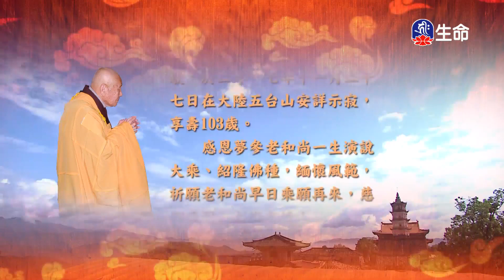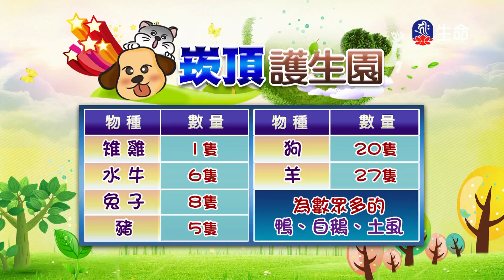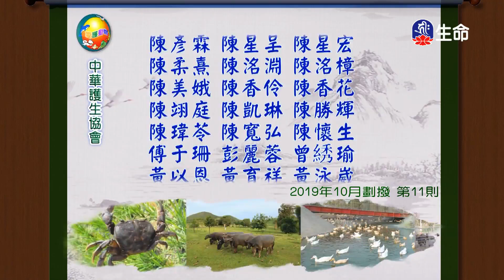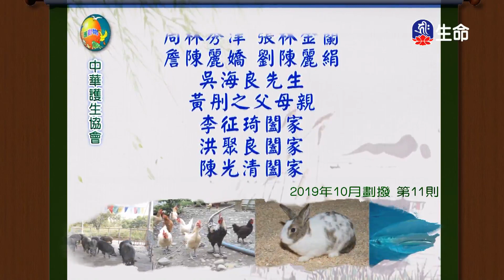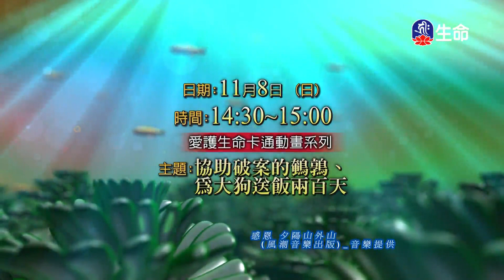賢首品(1)夢參老和尚-2_長老法語_(lifetv_20201108_09：30)